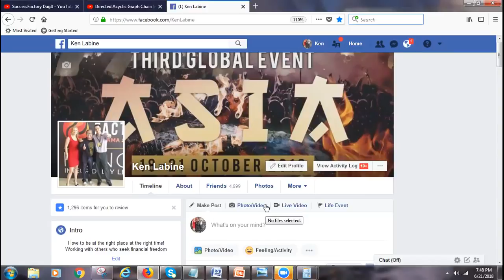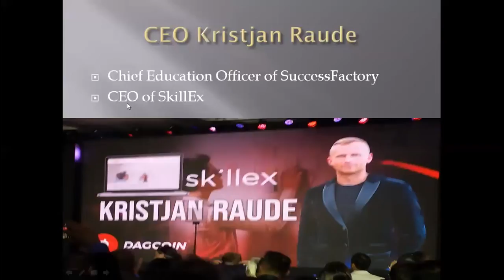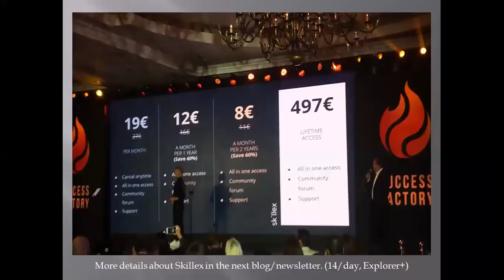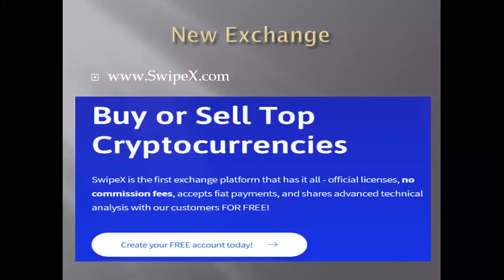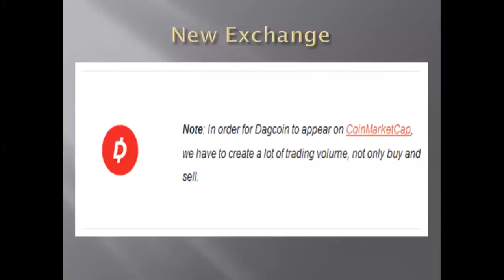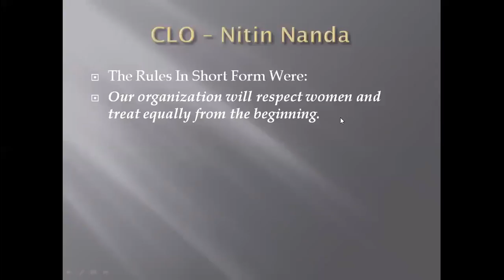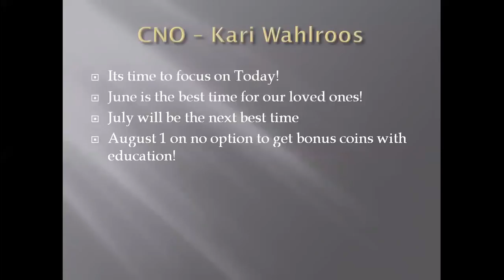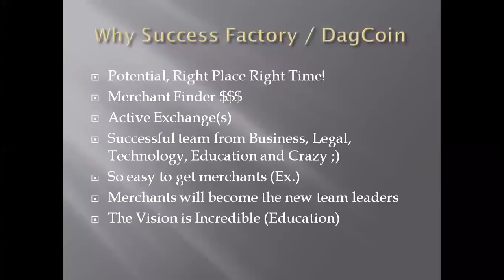SuccessFactory DagCoin Panama 2018 Global Event Updates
SuccessFactory/DagCoin Panama 2018 Global Event Updates Click Subscribe and the Bell Icon to be notified of future videos :) This goes over all 5 of the officers speeches but also covers some of my personal views along the way from what I was able to take in from personally being there at the event :) Please reach out to the person who invited you to this, and if that is me dont hesitate to reach out directly as the time is now so lets no waste anytime :) Very excited to start my new future ahead with bring videos updates just like this (Future ones will be shorter) but there was so much new information and direction changing events in Panama I have done my best to bring you all the updates and my opinions to go with them :) Hope you enjoy, feel free to share with friends/family and click "Like" and Subscribe to be in the loop of all the future videos to come Reach out in FB would love to have more conversations